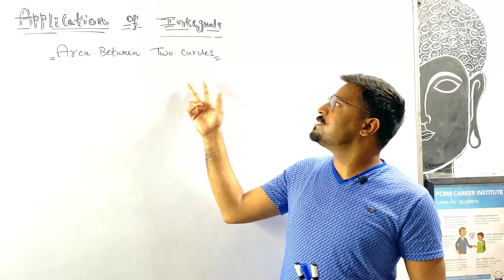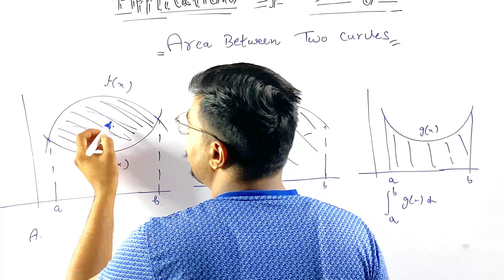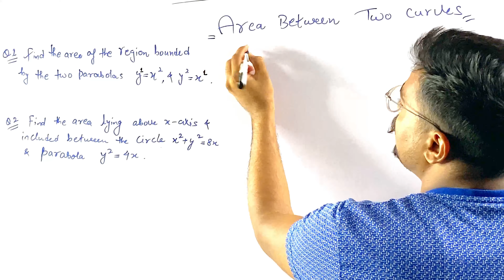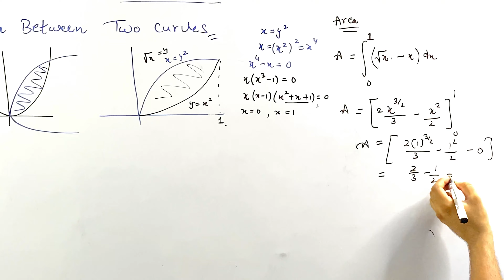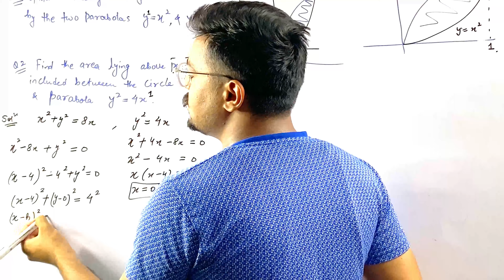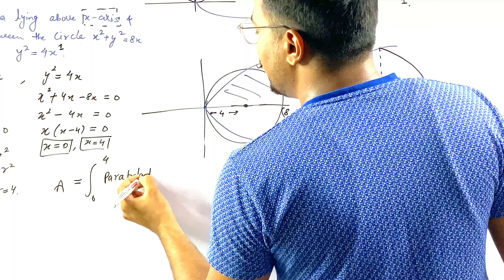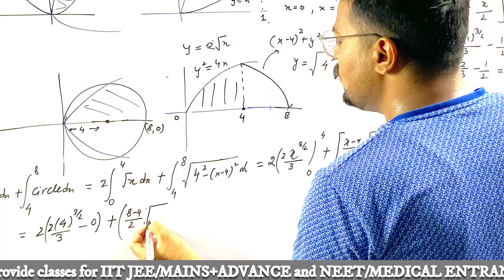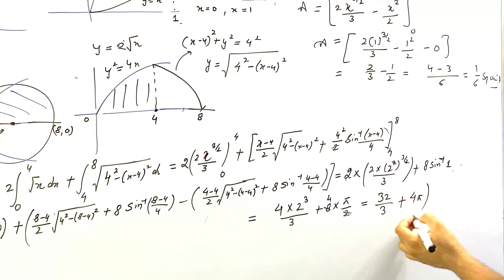APPLICATION OF INTEGRALS, L-3, AREA BETWEEN TWO OR MORE CURVE, area bounded by a curve, MATHS, PCBM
TOPIC: APPLICATION OF INTEGRALS
AREA BETWEEN TWO OR MORE CURVE
area bounded by a curve and line
Application of Integrals Class 12

Er. PARVEEN

TEAM PCBM